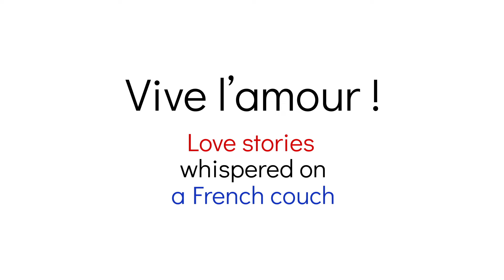[ Singapore ] Love stories whispered on a French couch